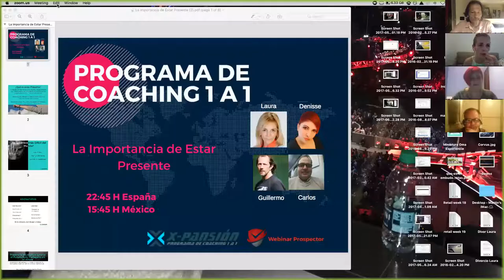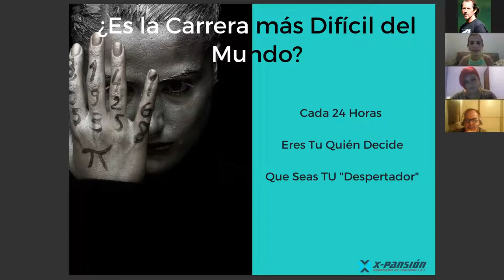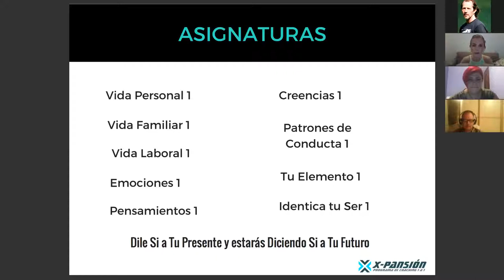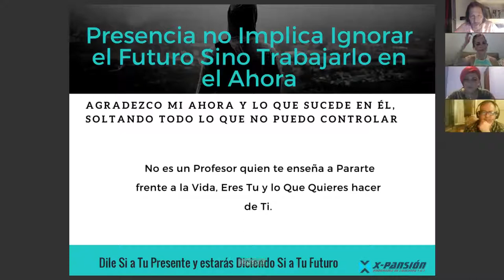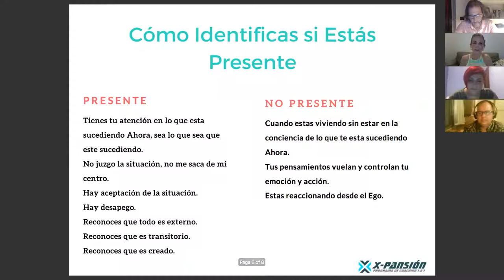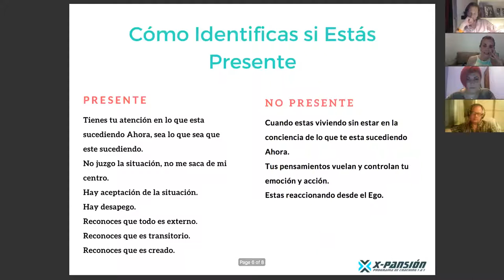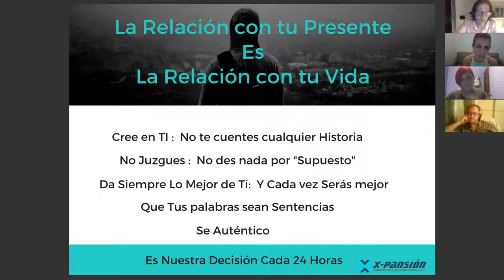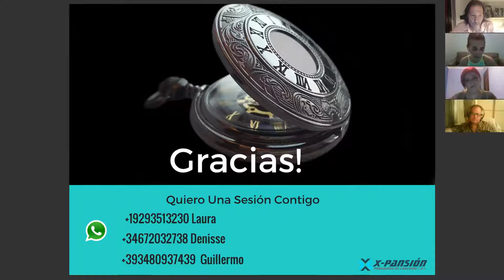Definir Tu Proposito Diario Para Crear Resultados En Cualquier Negocio Por Internet Desde Casa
Definir Tu Proposito Diario Para Crear Resultados En Cualquier Negocio Por Internet Desde Casa Solicita Una Cita Gratuita